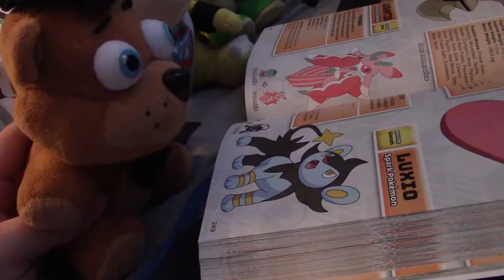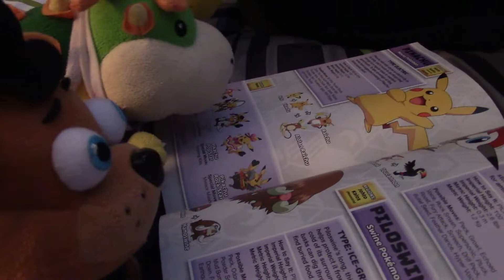Wario's Challenges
Waluigi bets Wario that he can't go the day without betting him anything, so he goes to everyone else...

so, Joker just came out in Smash Bros, I'm hoping that this upload won't slow down the download... but who cares! I'll get him eventually!

Sorry to say it but there will probably not be an Easter video this year... videos are going to start getting harder to film because school is almost over and stuff...

Bowser Awards you ask? well... about that... it will unfortunately not be up by next Friday, I won't be in town to make videos next week and that means no videos being filmed, no characters being animated, no nothing...
sometime in May
will be a Day
where the Bowser Awards May
be on the Way
Hooray!
The End